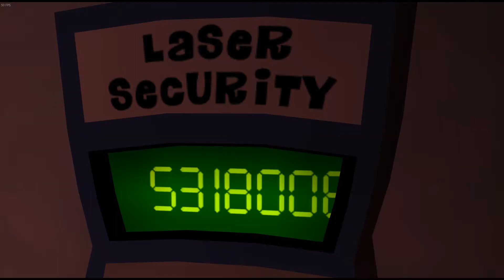[Part 1] Pac plays: "Sam & Max 204 Chariots of the Dogs" (PC)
Your boy Pac here playing a new season (2) of Sam & Max. I'm standing by my words here and playing the Telltale games.

I enjoyed Season 1, it was rather funny more than anything. I expect Season 2 to follow suit as well.